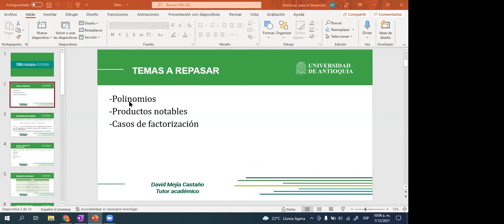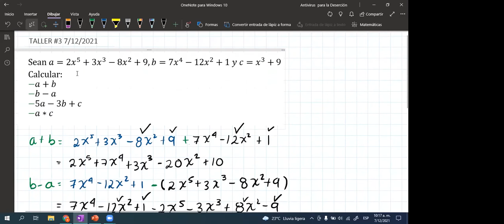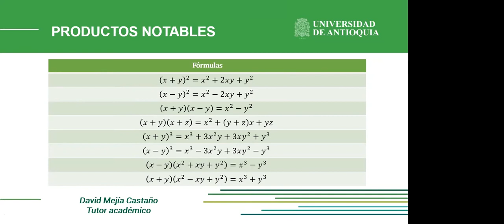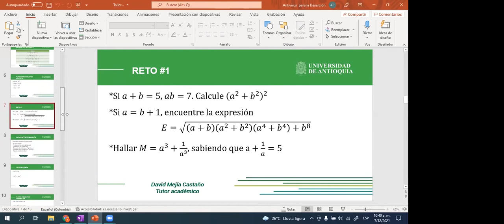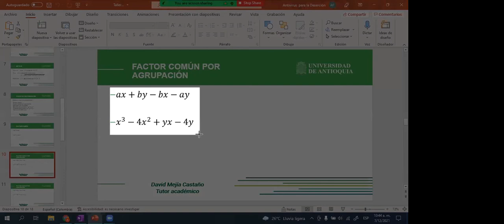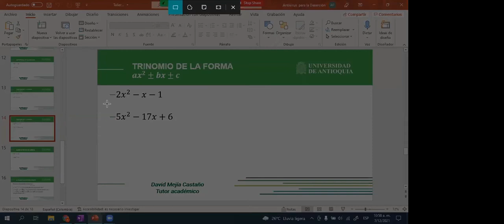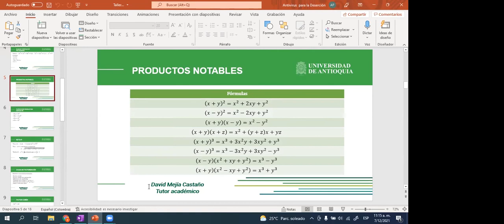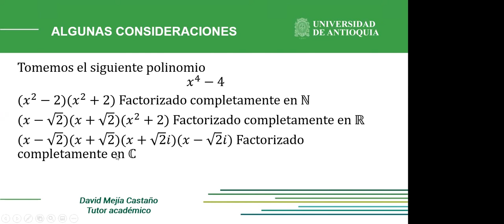50. Factorización.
Es la grabación de un taller realizado para repasar la materia Álgebra y Trigonometría.

Fecha de realización: diciembre 07 de 2021
Tutor encargado: David Mejía